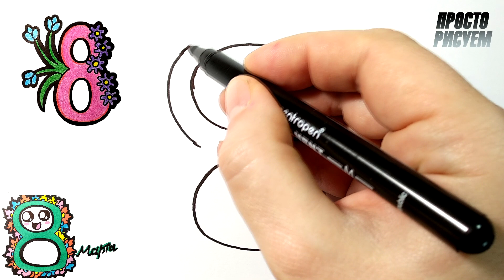Как нарисовать МИЛЫЙ РИСУНОК НА 8 МАРТА, Просто рисуем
Привет) В этом видео вы увидите как нарисовать и раскрасить милый рисунок на 8 марта очень просто, поэтапно, шаг за шагом.